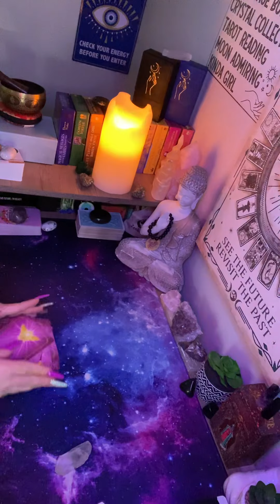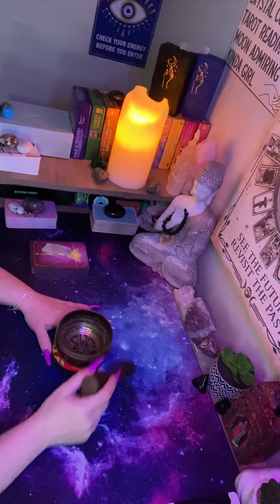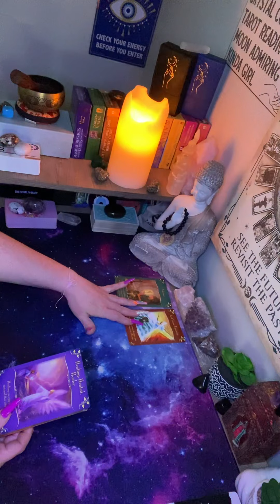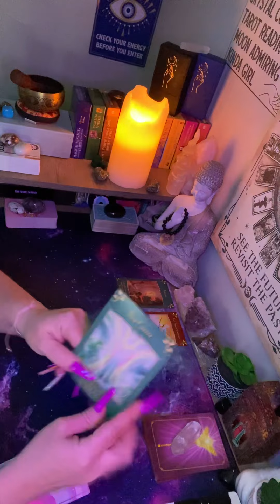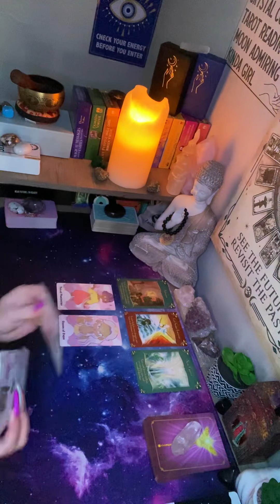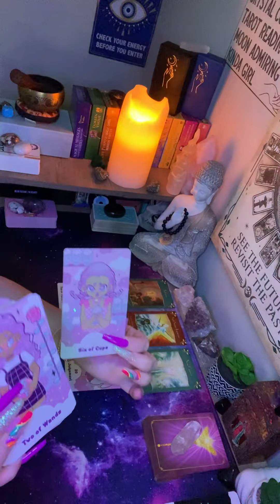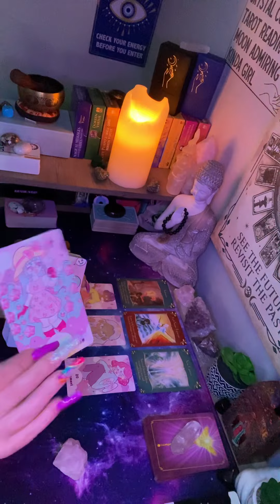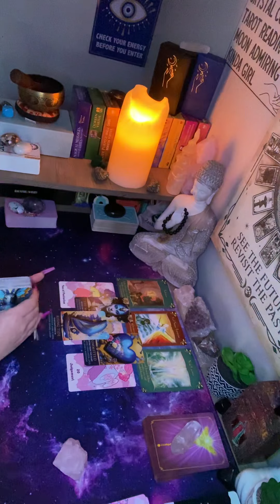OMG if you see this you broke the matrix and about to receive so much abundance!!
If you’d like the past life mini reading all you need to do is send your donation of at least $10 to one of links below and then email me a screenshot of your payment as well as your name. Your reading will done uploaded privately and a private link sent to you within 72 hours after. I’m now for a short time offering rush service, to have your reading done and sent to you within 24 hours for an added donation of $5

Also if you resonate with the readings on my channel and feel lead to help this channel grow and are feeling generous you can send any amount tip or donation that would be so greatly appreciated!!! More than I can describe!

If you’re interested in celebrating my birthday with me and would like to send a gift that would also help me in my new apartment you can do so on my Amazon wishlist there are 2 different list here…